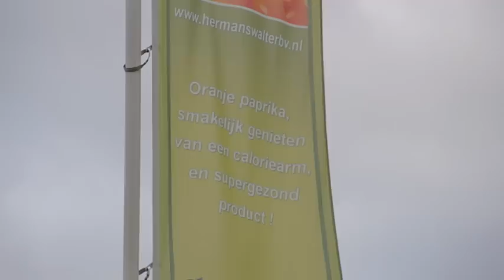Land van Limburg 18 Oranje paprika's van Paprikakwekerij Hermans uit Sevenum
Karenanna Knopper bezoekt Paprikakwekerij Hermans in deze achtste aflevering van 2012